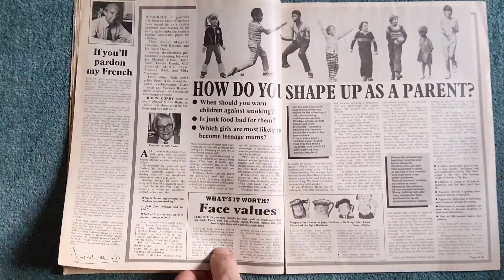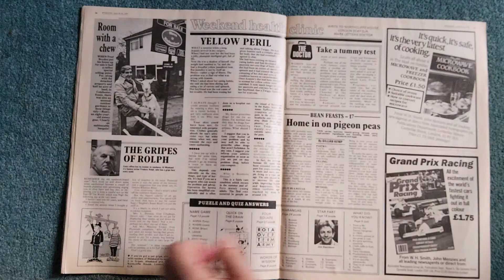weekend and titbits magazine April 24th to 30th 1985